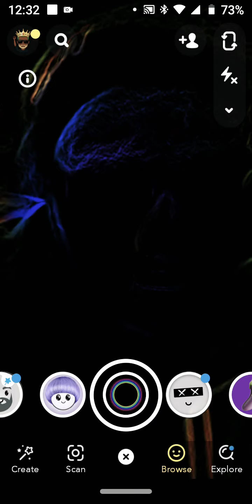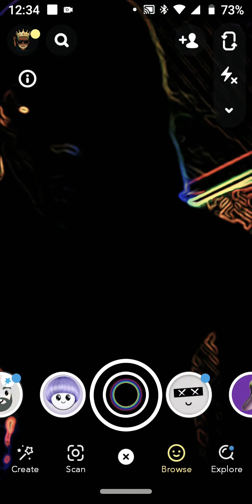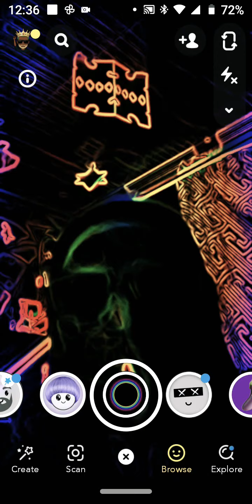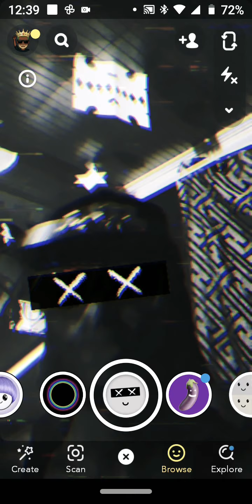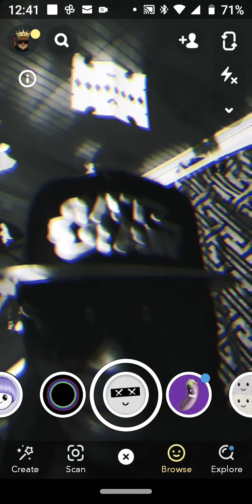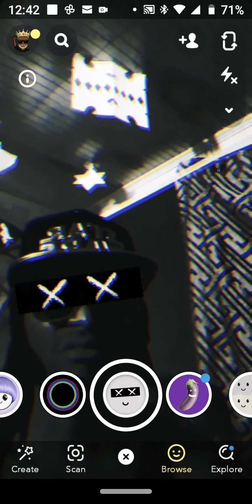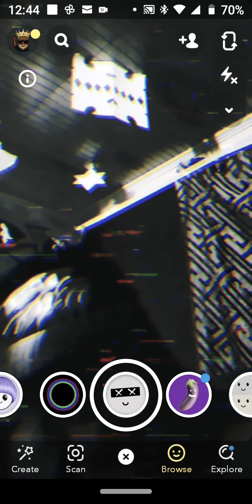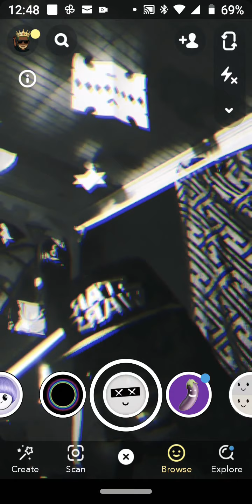Freestyle battle. Bpolar vs. JackFrost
this a freestyle battle. not a rap battle.. this is just for braggging rights.. who u think should take home the right to bragg